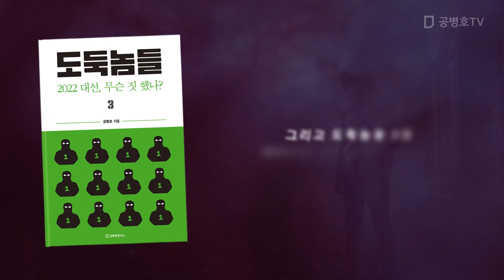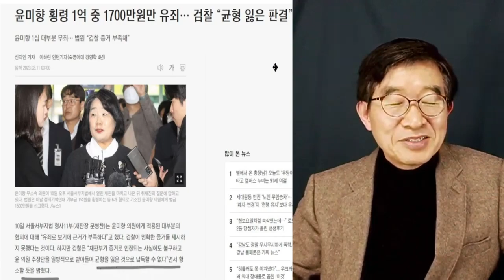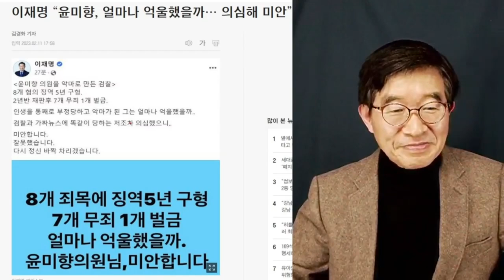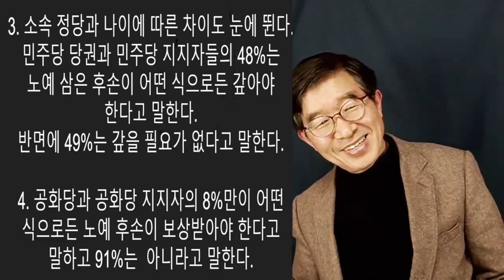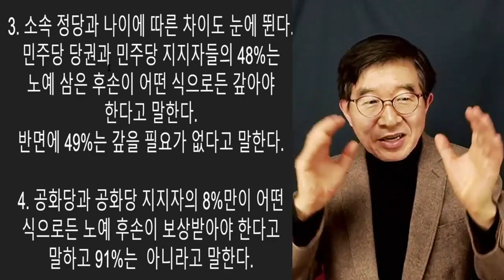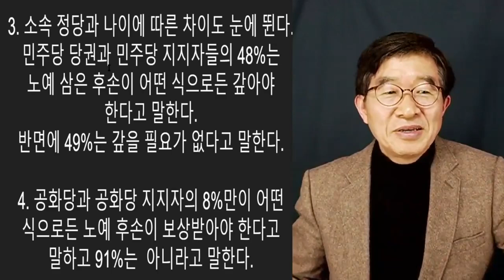이재명과 윤미향 / 자신들을 악마로 만든 검찰이라고? / 다들 적당히 해라, 적당히 [공병호TV]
[신간]  도둑놈들 1: 선거, 어떻게 훔쳤나?
도둑놈들 2: 2022 대선, 어떻게 훔쳤나? (2/13 발간)
도둑놈들 3: 2022 대선, 무슨 짓 했나? (2/13 발간)

Bitcoin : 3MTW849AkP2ftLeSK2teZHMmzLu7Z83s9U